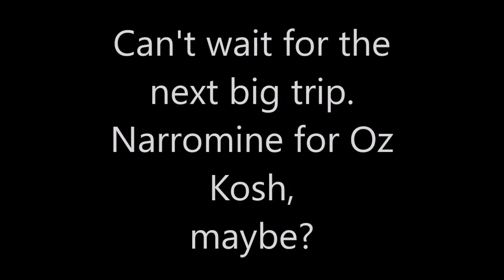Drifter Flight Bundaberg QLD to Darwin NT Part 2